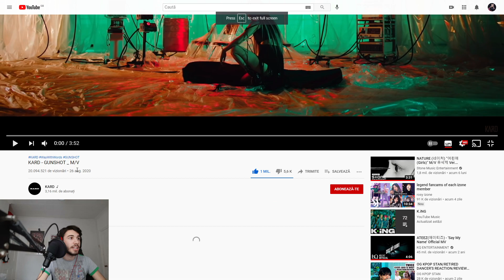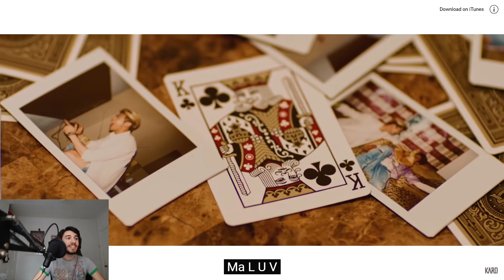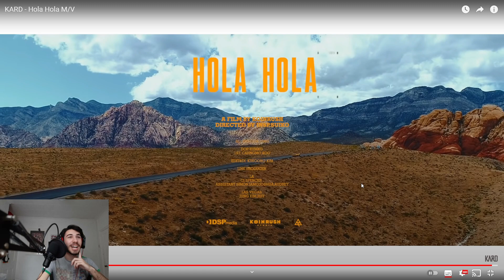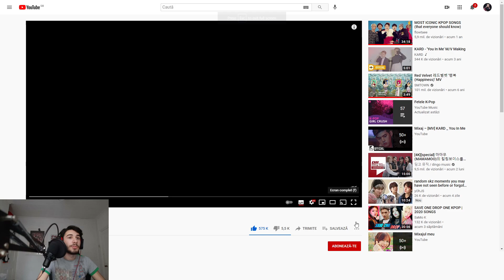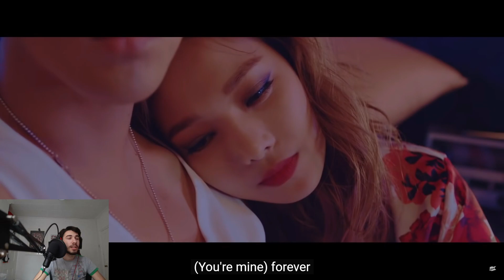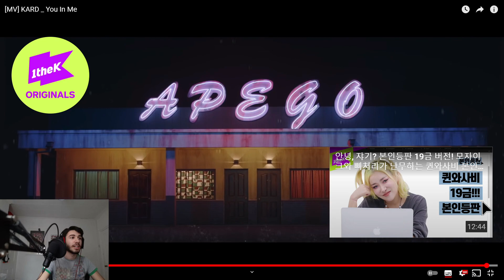FIRST time reacting to KARD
KARD is the first co-ed group I am checking so far. Really underrated and really talented group. Hope you enjoy my reaction.